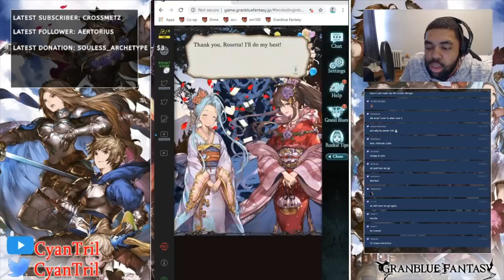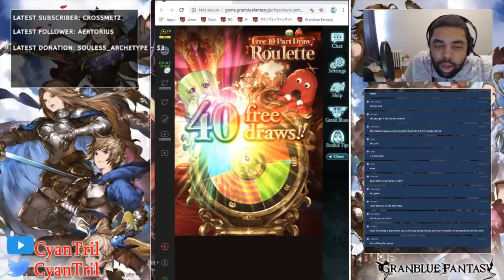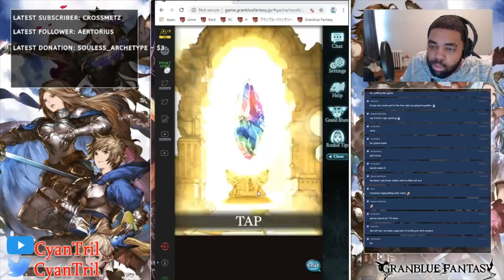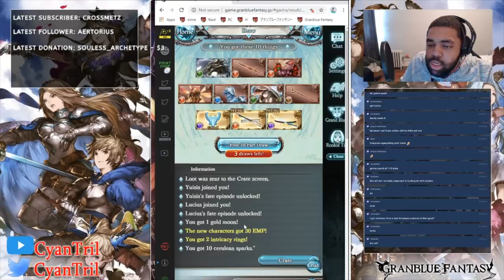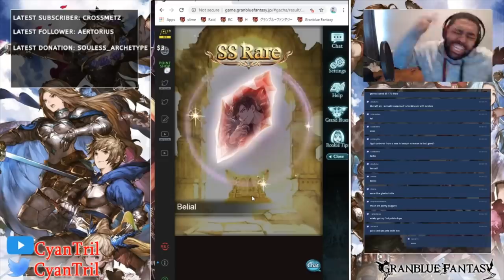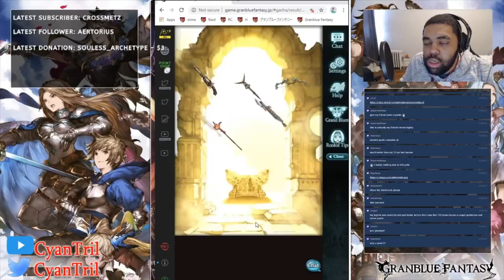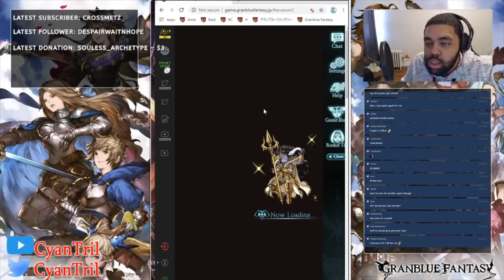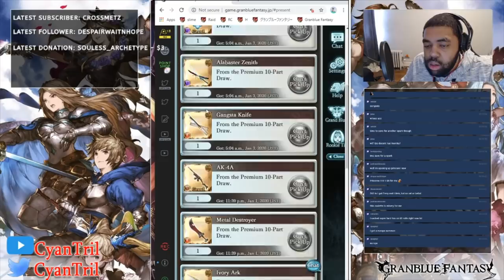Vikala Banner Spark! . . . . . My Best Spark RNG So Far?